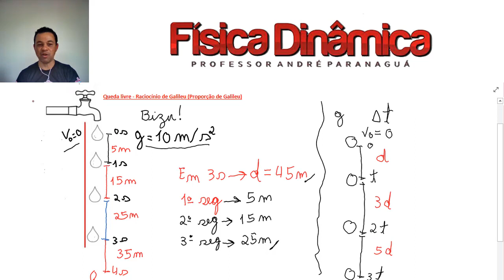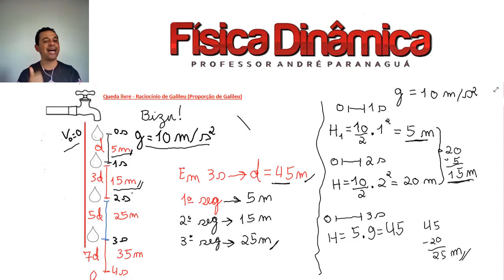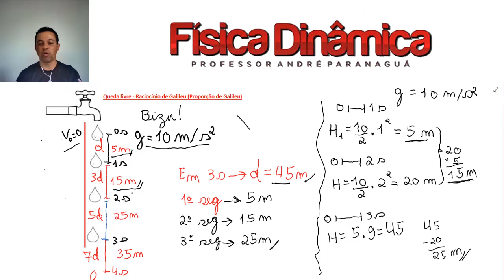Queda livre - "Proporção de Galileu" ou "Raciocínio de Galileu"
Proporção de Galileu: D, 3D, 5D, 7D e por aí vai!
Se a queda livre for com os intervalos de tempo de 1 segundo e a aceleração da gravidade for igual a 10 m/s², a proporção será: 5 m, 15 m, 25m, 35m e por aí vai!

Quer aprender Física de uma fácil?
Qual tal um professor que fale sua língua?
Faça uma visita no meu instagram @fisicdinamica